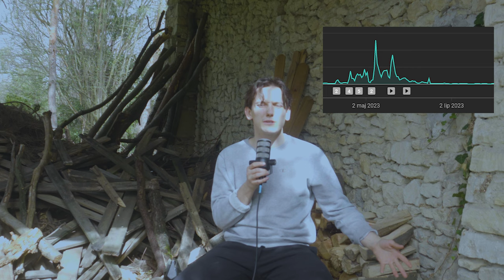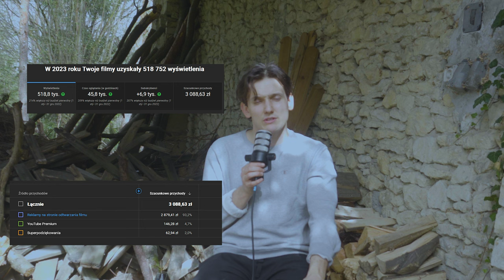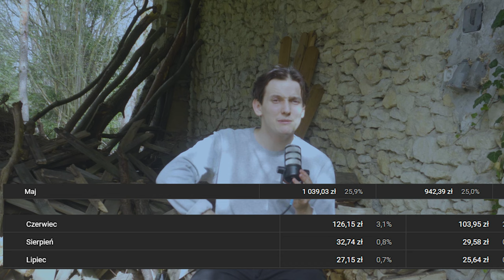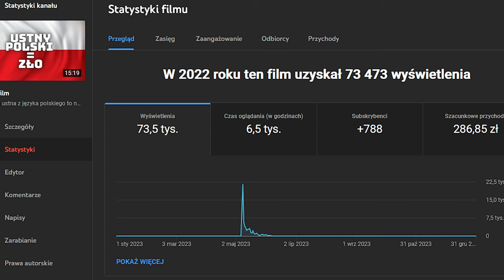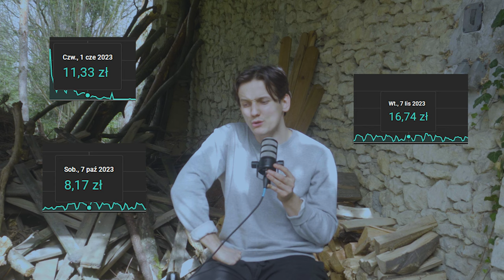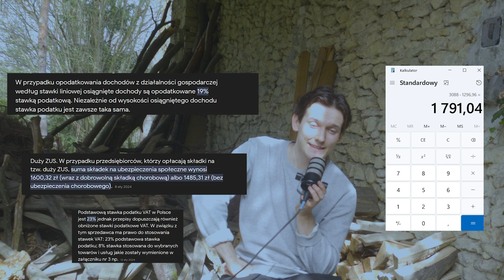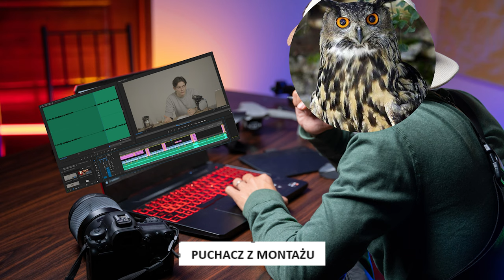ZAROBKI "najmniejszego kanału edukacyjnego" w 2023 roku z YouTube oraz współprac- full analiza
Zarobki puchacza są legendarne 🔥🔥🔥

🦉 Poleć puchacza dalej pls🦉

🦉 Sociale
@puchacztube [instagram]
@tuuurczi [instagram]